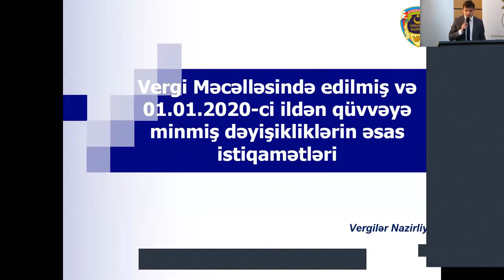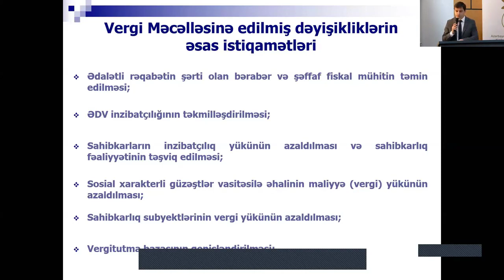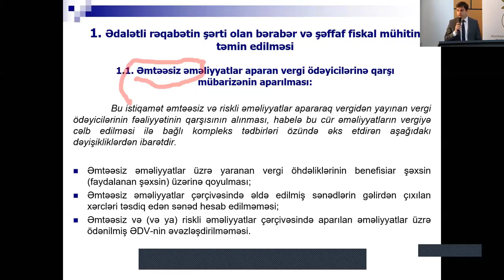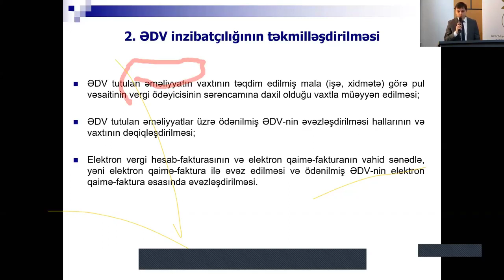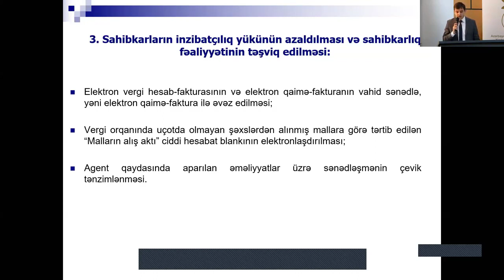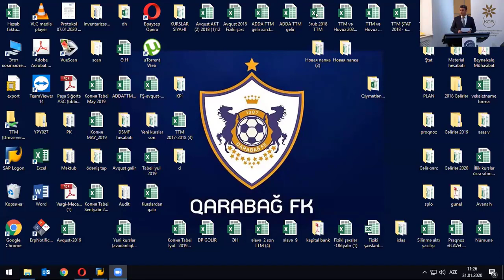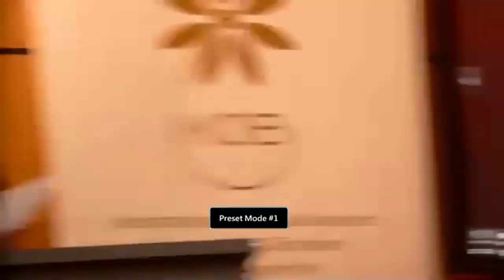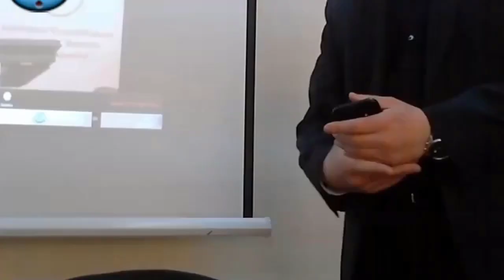Vergi Məcəlləsinə edilmiş son dəyişikliklər barədə onlayn maarifləndirici tədbir - 31.01.2020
Mikro, kiçik və orta sahibkarlıq subyektlərinin VergiMəcəlləsi-nə edilmiş son dəyişikliklərlə bağlı maarifləndirilməsi üçün KOBİA-nın təşkilatçılığı ilə onlayn tədbir keçirildi.

Tədbirdən ümumilikdə 500-ə yaxın sahibkar yararlanıb.